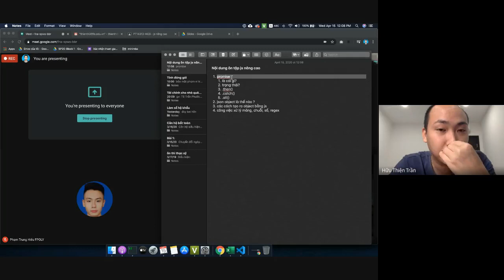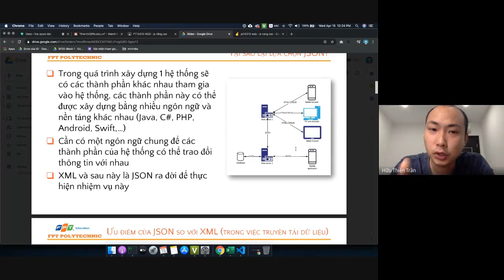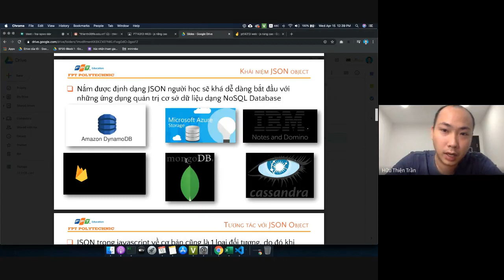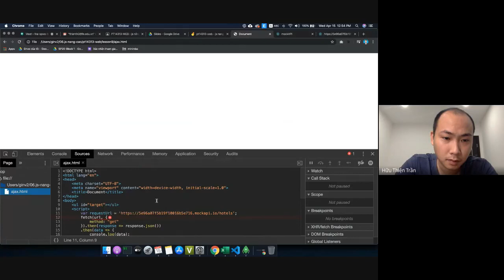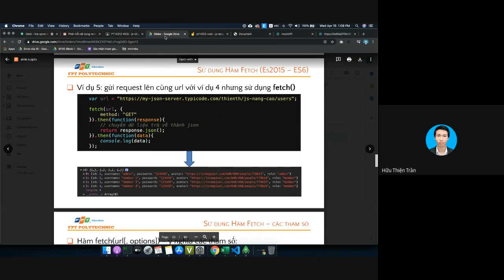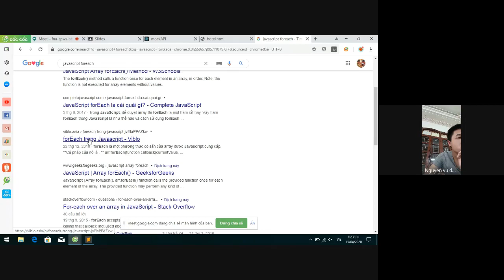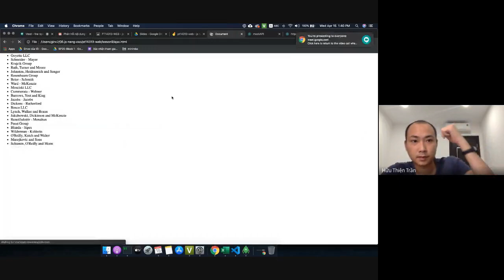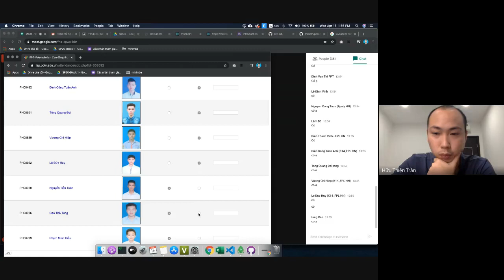Buổi 10: JSON object và fetch để gửi request trong js